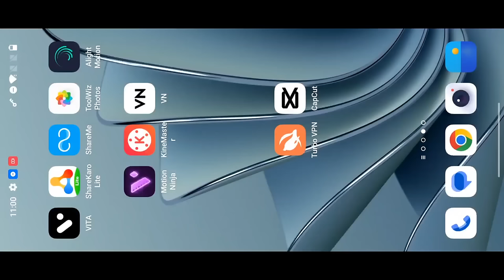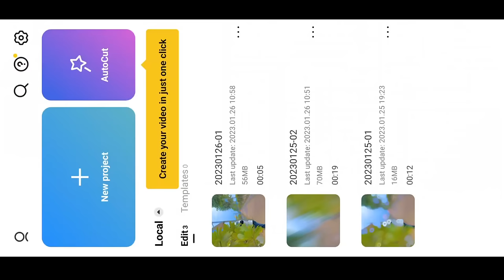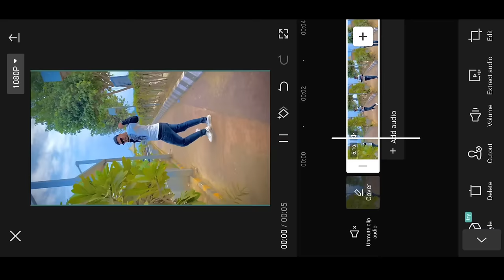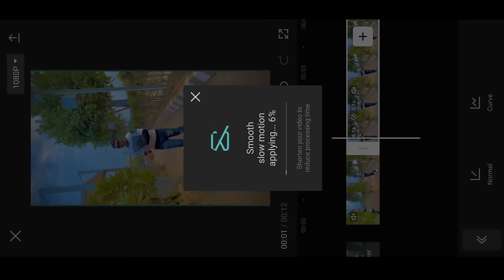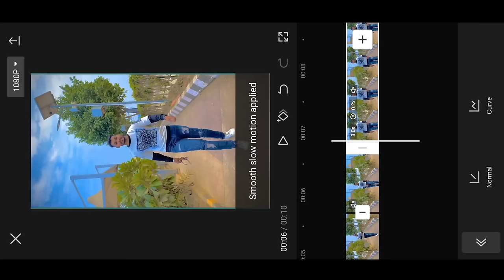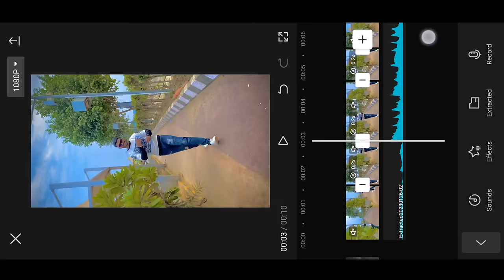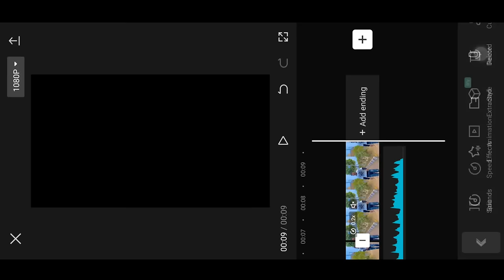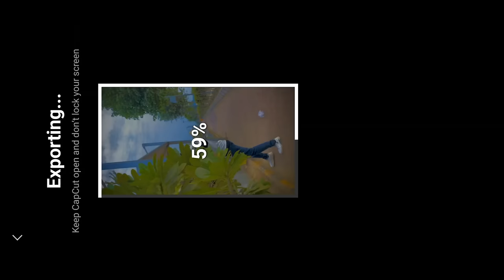capcut blur effect video editing | instagram me blue effect video kaise banaye